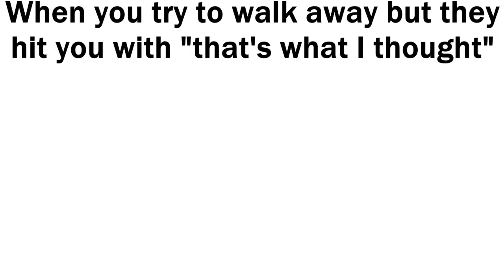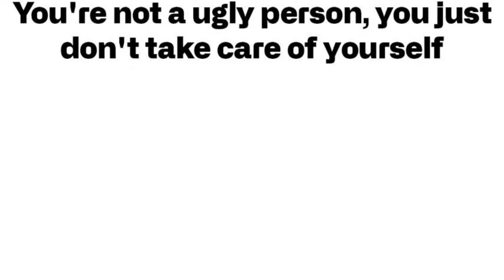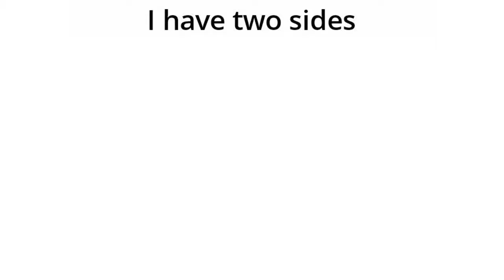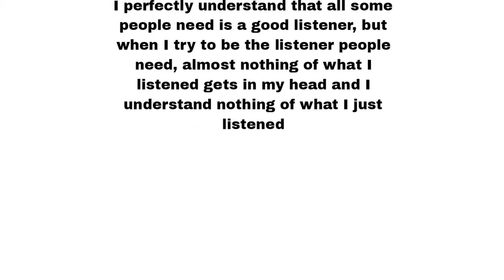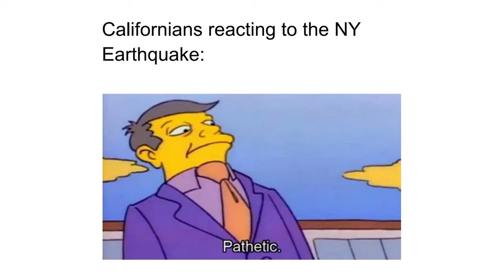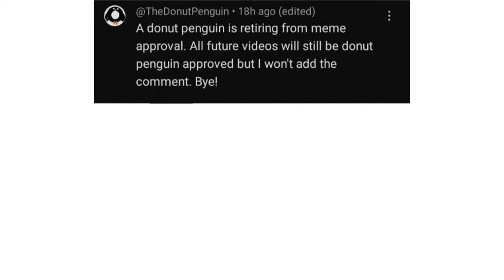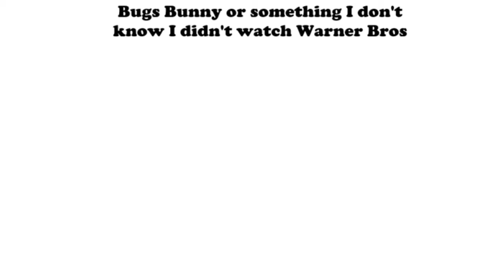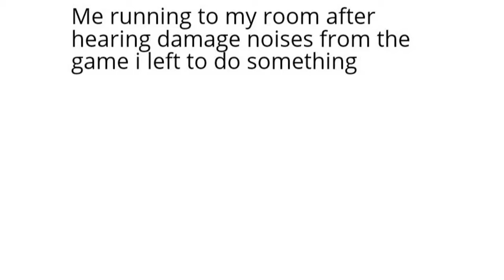Daily Juicy Memes 1762